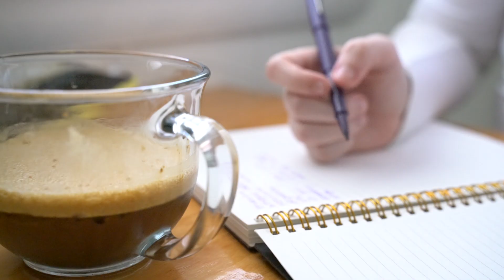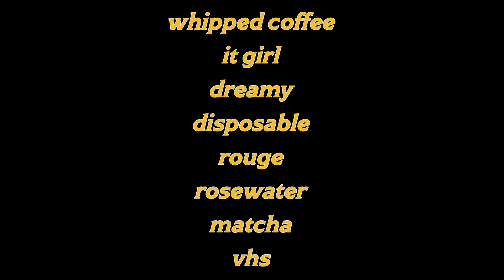I made *aesthetic* video presets✨💻 BEFORE+AFTER video!!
HEY! Thanks for reading the description! In this video I show you BEFORE & AFTER using my Aesthetic Video Presets! These Video Presets were designed by ME so that YOU can make YOUR video match your aesthetic with the click of ONE BUTTON! *LINK BELOW*

These are LUT files and are compatible with both Final Cut Pro & Adobe Premiere Pro.
If you need help with how to use these LUT files, there are so many helpful tutorials on youtube! just search, "how to use luts in final cut pro/adobe premiere pro" (whichever you use)!